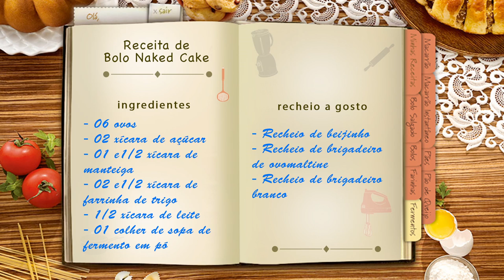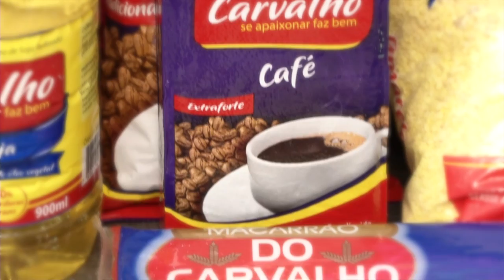QUADRO "BOA MESA" ENSINA COMO FAZER O BOLO NAKED CAKE.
Aprenda no quadro "Boa Mesa" como fazer o famoso bolo "Naked Cake".